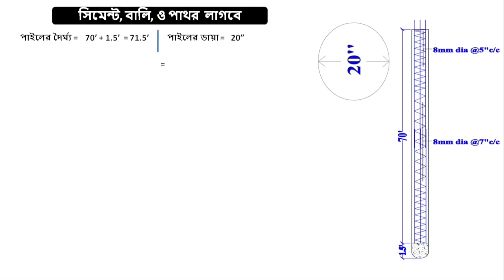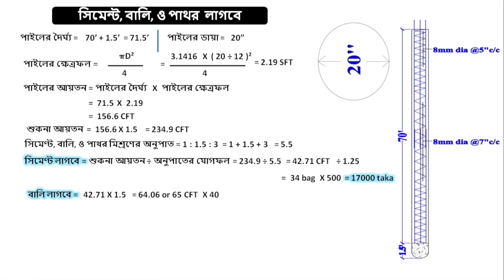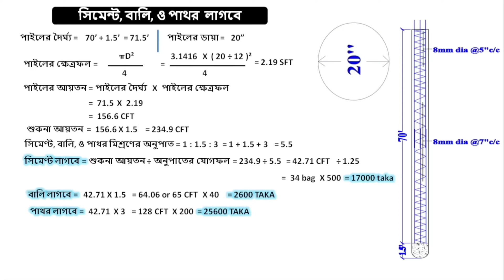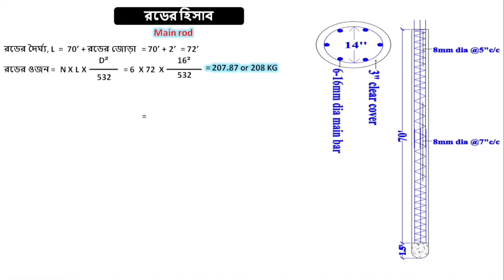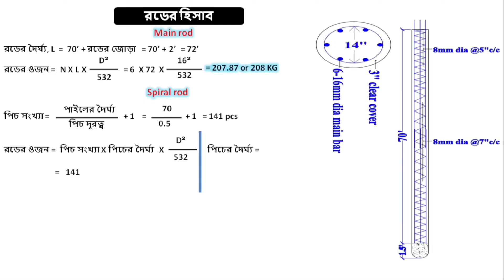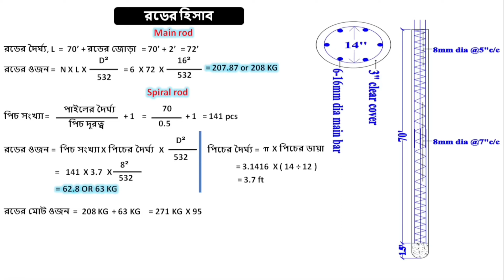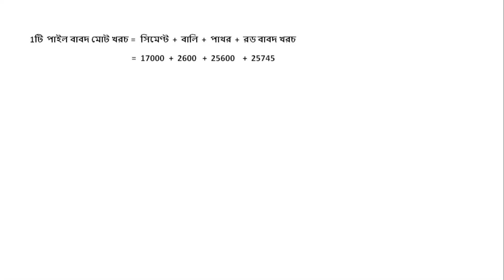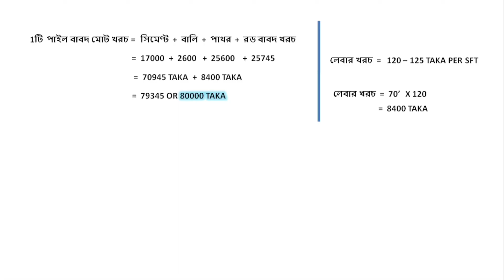একটি পাইলে কত টাকা খরচ হয়। পাইল ফাউন্ডেশন ।পাইলিং খরচের হিসাব। pile foundation cost।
আমার চ্যানেলের অন্যান্য ভিডিও